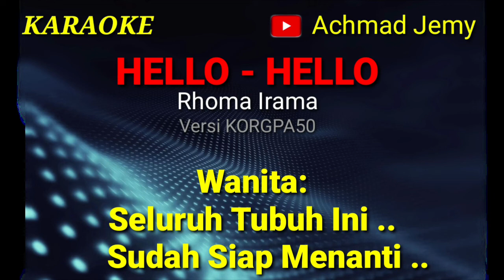KARAOKE // HELLO - HELLO // RHOMA IRAMA